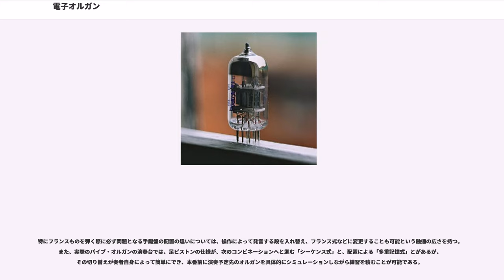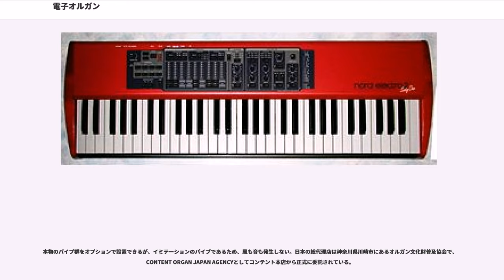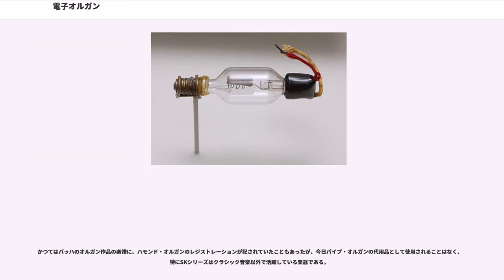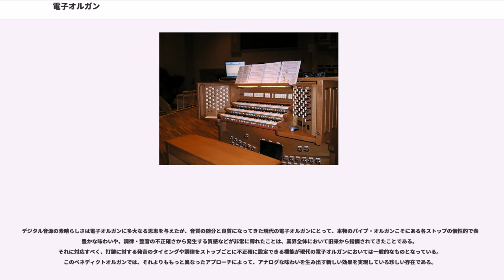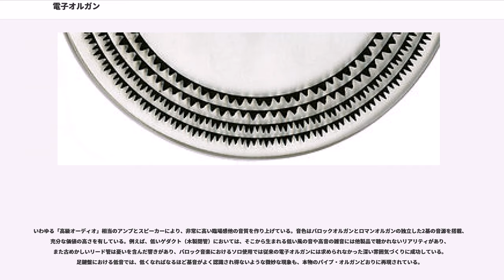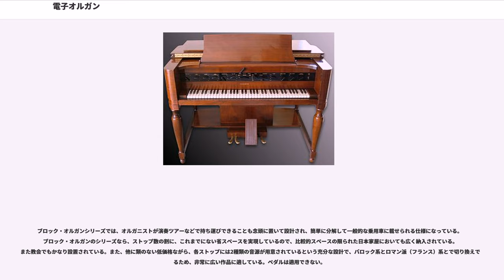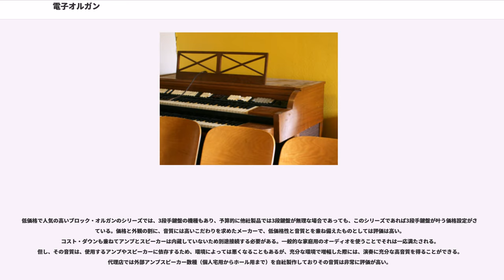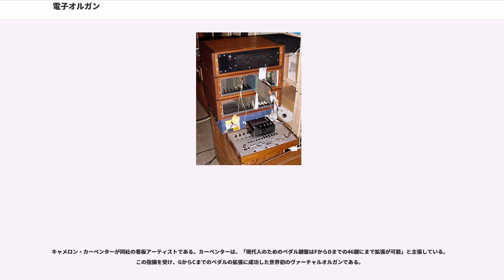電子オルガン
電子オルガン（でんしオルガン、）は、電子楽器の一種である。鍵盤を操作し、電子回路から発生する信号でスピーカーを鳴らして演奏する。

その開発のアイデアの原点は、パイプオルガン、シアターオルガンに由来している。電子オルガンは、コンボタイプ、チャーチモデル、ホームオルガンなど演奏される音楽や用途によって分類されている。電子楽器として一段型のシンセサイザーやポータブルキーボード、デジタルピアノへの需要が高まる現在でも、多段鍵盤を持ちペダル鍵盤を有する電子オルガンは、需要があり楽器としての一定の評価を得ている。熱心な愛好家も少なからず存在している。

オルガンは元々教会の礼拝用パイプ・オルガンとして発展したが、大型のものは数千本のパイプを投入するため、製作のコストが膨大であり搬送が困難である。この代替楽器として、いわゆる「足踏み式オルガン」、「電動式ハーモニウム」が登場した。足踏み式オルガンは人間の足でポンプを動かして発音用のリードに空気を送る構造になっているが、電動機械の発展に伴い、空気をモーターで送る「電動式オルガン」が開発された。その後、より大音量で多彩な音色発音自体を電気的あるいは電子的に行う楽器の開発がなされ、「電子オルガン」が登場した。

電子オルガンは当初、パイプオルガンやシアターオルガンの形式を引用する形で登場したが、現在では機能や演奏技法、あるいは用途などの点で、独自の進歩を遂げた。ただしその一方で、パイプオルガンの用途を継承する機種も市場規模は小さいものの現在も存続している。

なお「『電子オルガン』と『電気オルガン』は構造自体が異なる」という見解も、ヤマハがチャーチオルガンを作っていた昭和期に、かつてはあった。しかし現在では音源方式が多様化しており、昔ながらの「単純な二分法」は、新しい音源に適した新しい分類方法と必ずしも整合しない。

1924年、旧ソ連の画家ウラジミール・ロッシーネ (Vladimir Rossiné) は自ら開発した「Optophonic Piano」を個展やイベントで実演した。これはパターンを書いたガラス円盤に光を当てて発振音を得る方式の最初の楽器であり、以降、この 「パターン印刷/走査」方式 を踏襲した電子楽器の開発が進んでいった。

これ以降も同方式の開発は続いたが、この方式で成功した製品は知られていない。同時期には、他の方式も並行して開発が進められ、その中の幾つかは商業的成功を収めた。

1934年、アメリカのローレンス・ハモンドはハモンドオルガンを開発した。この楽器は「トーンホイール」と呼ばれる、一種の鉄製歯車（歯が波形に相等）を回転させる方式を採用した。

1937年、ハモンドは真空管でオーケストラやバンドサウンドを再現できる電子鍵盤楽器「ノバコード」(Novachord) を開発、1939年発売した。 同機は電子発振器と分周回路、フィルターを採用し、計169本の真空管で構成されており、後の電子オルガンやシンセサイザーの先駆けとなった。
これ以降、様々なメーカーが電子オルガンを開発・発売していった。

教会用パイプオルガンに電子技術を後付けする「ハイブリッド・パイプオルガン」は1930年代に登場した。

以降も次々と新機種が発表されていった。

1955年創業のクロダオルガンも、手作りの教会音楽用アナログ電子オルガン「クロダトーン」のメーカーとして広く知られたが、デジタル化の時代には乗らず、生産終了、その後、アレン、ヨハネス、コンテント、アールボーン等の輸入代理店をしていた。

ヤマハは、1981年にFM音源システムを使用したF-70、F-50、F-30を手始めにチャーチオルガンを本格的に手がけ始め、1989年にAWM音源システムを採用したフラッグシップモデルといえるF-700、1992年にF-300、F-400を発売したものの、チャーチオルガン製作からは撤退した。現在のヤマハはバイカウントの代理店である。

ハモンド・オルガンが開発された時代、既にいくつか実験的な真空管式オルガンが開発されてはいたが、ローレンス・ハモンドは、音源に電子回路を使用せずに物理的にアナログの信号を発生させる機構を用意して、それをスピーカーへと増幅する最後の過程に真空管を使用するという構想を進めた。磁気ピックアップの前に鉄製歯車を設置し、歯車をモーターで回転させると、ピックアップのコイルに交流電流が発生する。回転数一定で歯車の刻みを各種用意すれば、種々の音程を生み出せるようになったのである。この機構は比較的単純で実用に耐える耐久性を...